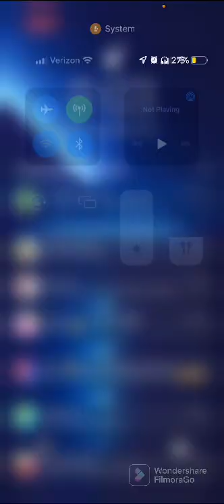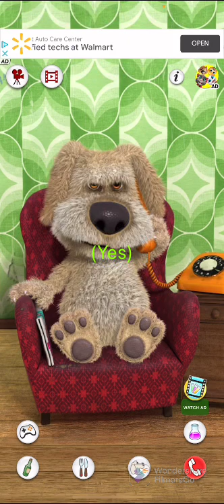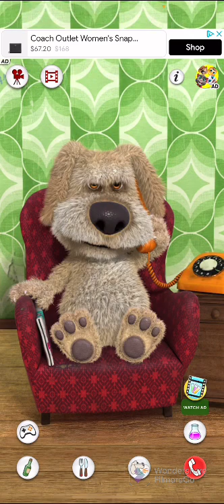FilmoraGo -2022-03-26 21:21:33